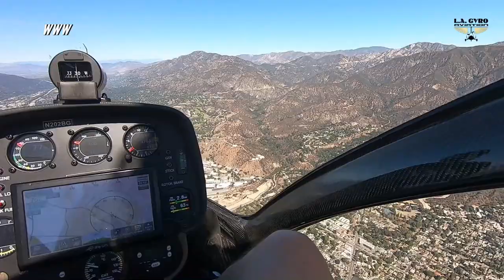Kallithea gyroplane takes you over Los Angeles on a clear autumn morning...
The weather is so inviting, there was no way I would not go flying today. Besides, Hummingbird, my fantastic Kallithea gyroplane, needs to stretch her wings after a week of inactivity.
Preflight is rather quick when you leave everything in good order after the previous flight. Oil level was good, and I am just adding couple of gallons of fuel to put me above my personal minimum of 10 US Gallons on takeoff.

Once in the air, I am amazed by the fantastic visibility over the Los Angeles Basin. Yes, there is some haze at the periphery of the area, but everything in my vicinity is crystal clear.

When you fly a Kallithea gyroplane in times like this, just slow down a bit and enjoy the sights all around you. The unmatched visibility from the cockpit makes you feel like you are suspended in the air.